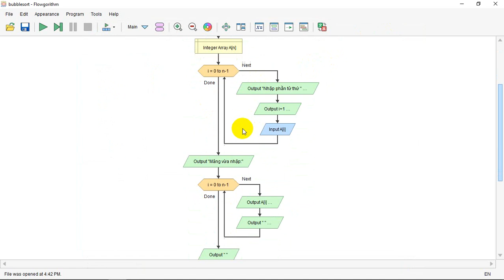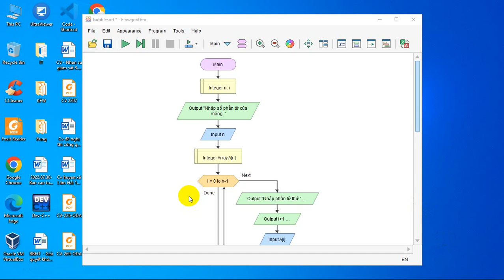29 tháng 9, 2022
Giải thuật sắp xếp nổi bọt